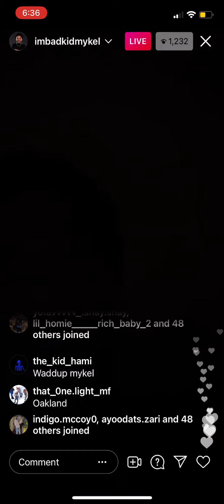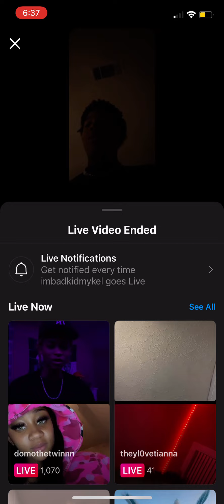BadKidMykel On Instagram Live 7/11/21